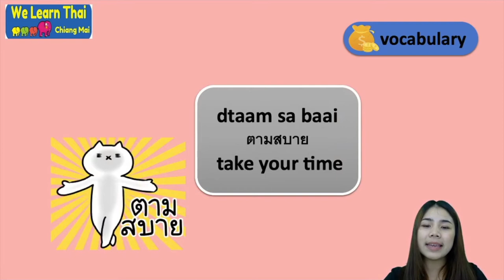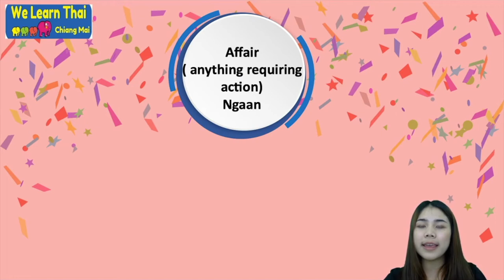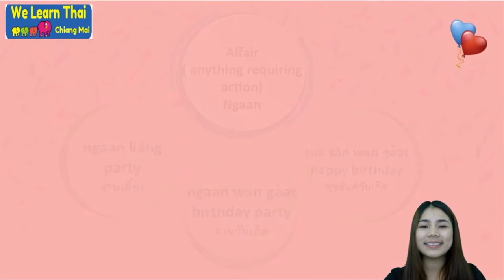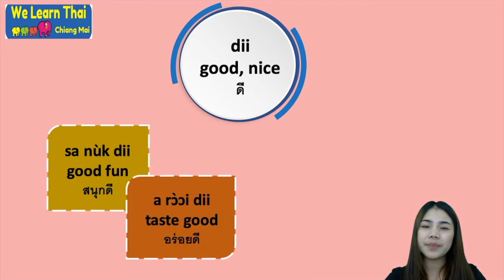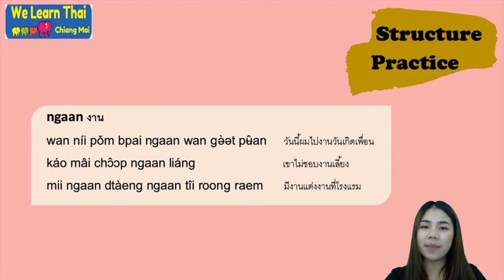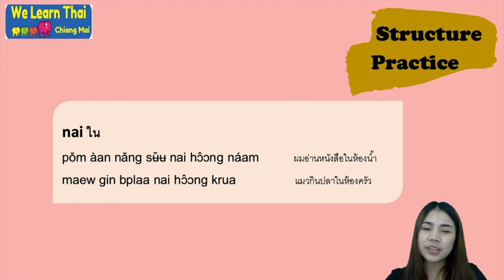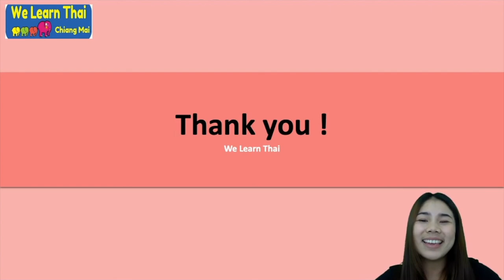SPT15Days Chapter 27 Party